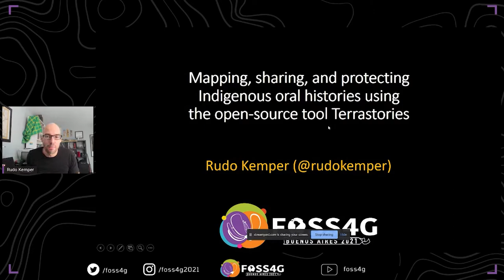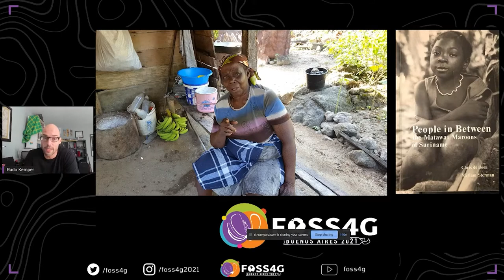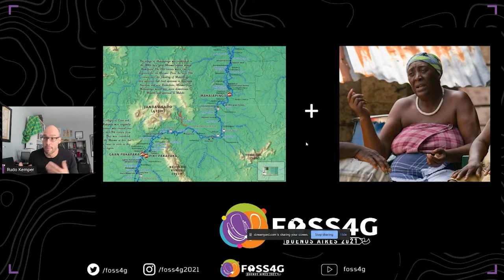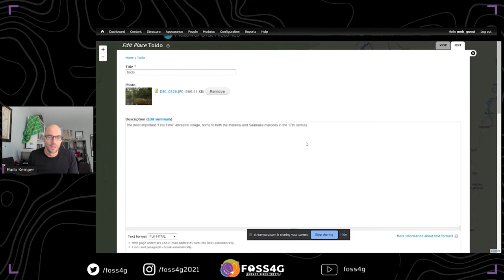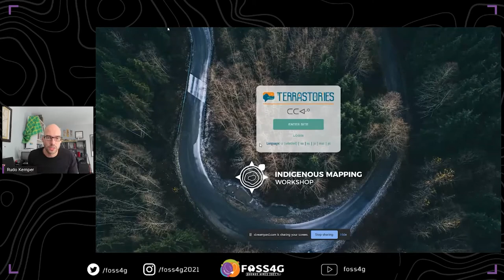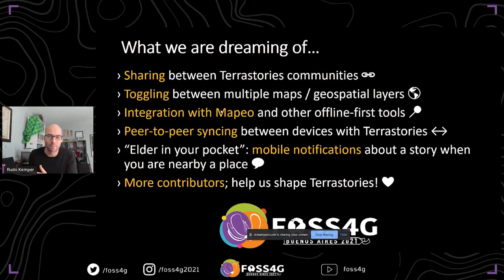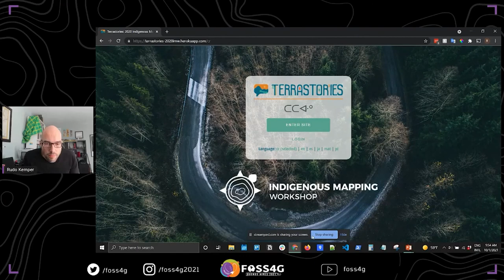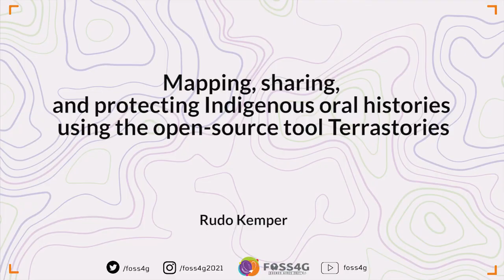FOSS4G 2021 Mapping, sharing, and protecting Indigenous oral histories using the open-source tool ..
Mapping, sharing, and protecting Indigenous oral histories using the open-source tool Terrastories
For hundreds of years, elders in Indigenous communities have shared their stories, their memories and their histories about their ancestral territory with their children and grandchildren. Without written languages, Indigenous cultures depend on stories and the generational bonds created through oral tradition to learn about the historical and cultural significance of their homelands. As colonization, deforestation and acculturation creep deeper into the Indigenous ways of life in the Amazon rainforest and elsewhere, that living memory is harder and harder to transfer from generation to generation. Consequently, younger Indigenous people do not get the opportunity to develop the same intimate relationship to the territory as their elders have.

To help keep Indigenous stories and storytelling traditions alive, we developed a methodology and built an accompanying free and open-source application called Terrastories. The application is available for any community in the world to map their oral histories, enable youth to learn about their culture in a fun and interactive way, and maintain sovereignty over their own data by making decisions about which stories are restricted and which are shared publicly.

In this talk, I will present on the unique context in the Amazon rainforest in which the idea for Terrastories was born; talk about our journey into open-source development, and some of the lessons learned in managing an open-source community of volunteer software engineers; give a short demonstration on how the Terrastories application works; and conclude by posing some difficult questions around consent and data protection.

Kemper, Rudo. Digital Democracy.

Topic –
Indigenous Mapping / Pueblos Originarios

Level –
1 - Principiants. No required specific knowledge is needed.

English